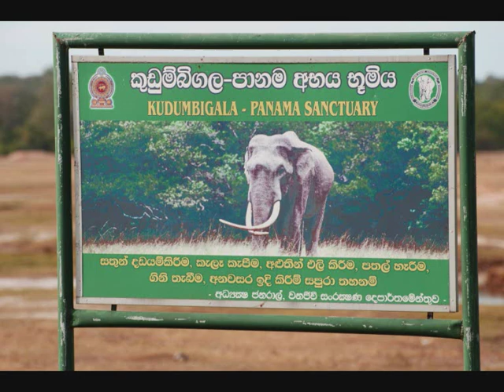OKANDA 09.08.2010.wmv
The Danish Villa guests at Okanda Surf Point.